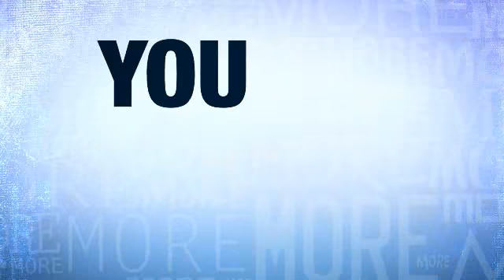Get More on TV64 - Week 2 :30